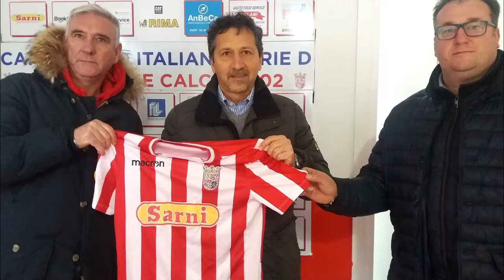La Vastese cambia ancora, arriva D'Adderio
Cambio in panchina per la Vastese dopo il 3-0 rimediato prima di Natale con il Matese. Sulla panchina aragonese, al posto di Massimo Silva, arriva Fulvio D’Adderio ma alla ripresa la squadra biancorossa sarà attesa da un ciclo terribile di partite